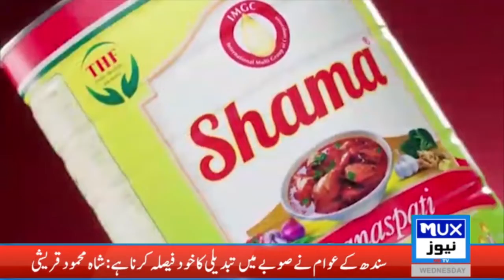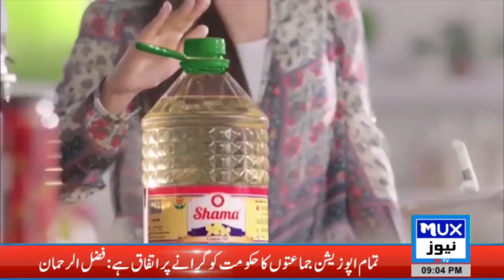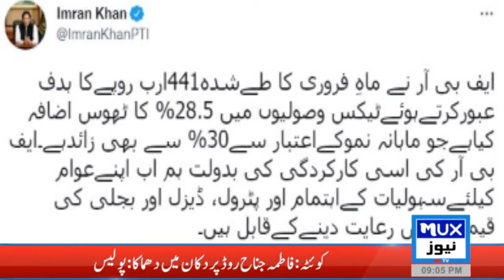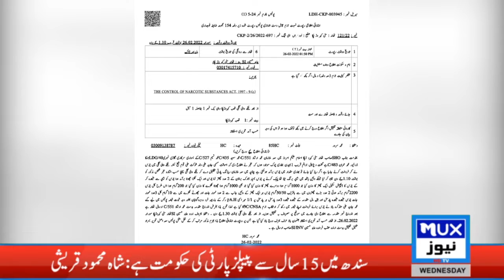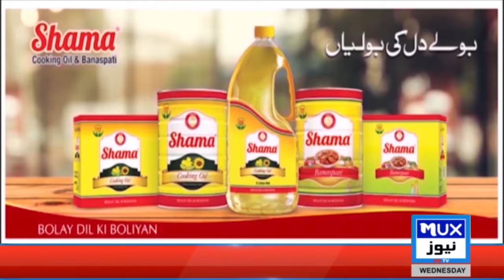News Bulletin || 02 March 2022 || 09:00 PM || MUX News HD